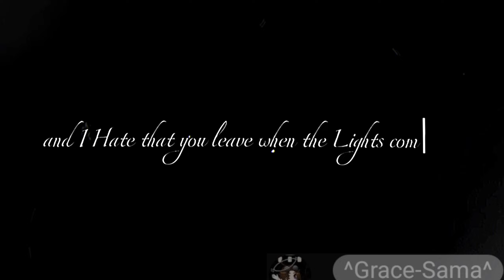"This is more than a Sick Love Story~"//BSD||SOUKOKU\\FT. DAZAI & CHUUYA